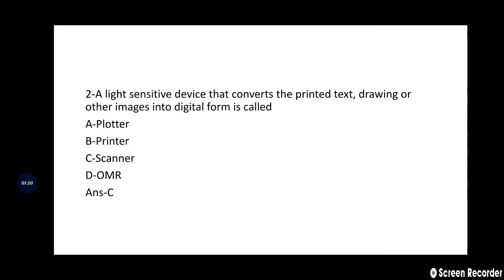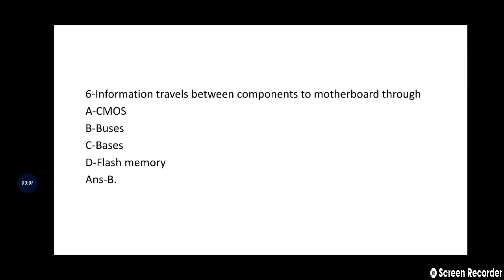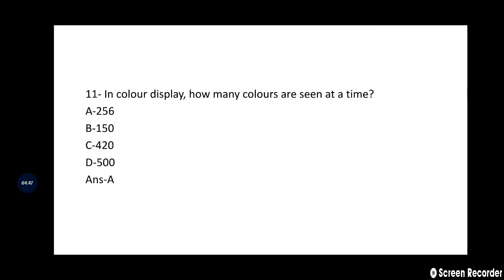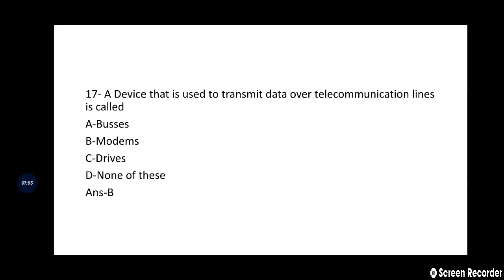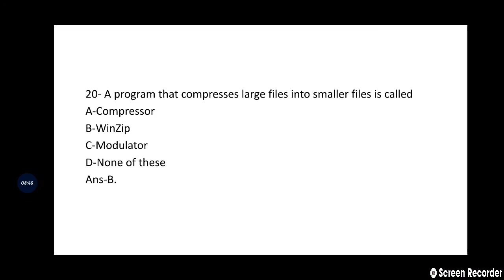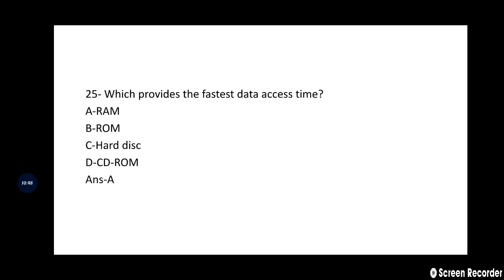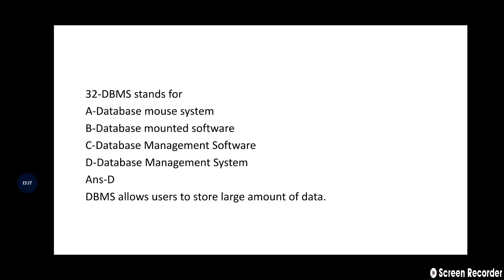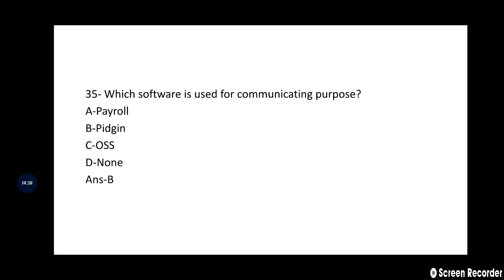COMPLETE MOCK TEST SERIES ON COMPUTER 25/25 MARKS // PANCHAYAT SECRETARY EXAM, COMMENT YOUR SCORE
MOCK TESTS FOR STOCK ASSIST, VETERINARY PHARMACIST AND WILDLIFE GUARD EXAMS:-

MOCK TEST FSI:-